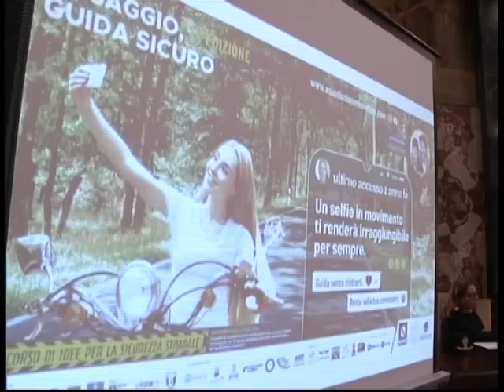“SII SAGGIO, GUIDA SICURO”, PREMIAZIONE DEL CONCORSO DI IDEE - SERVIZIO TG DEL 15/05/2023